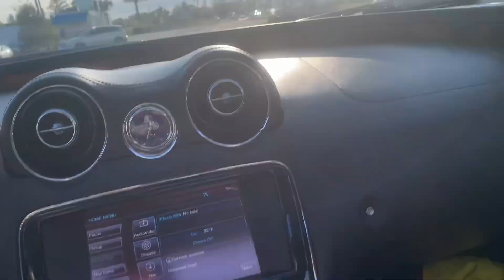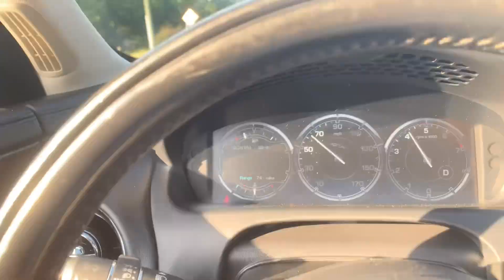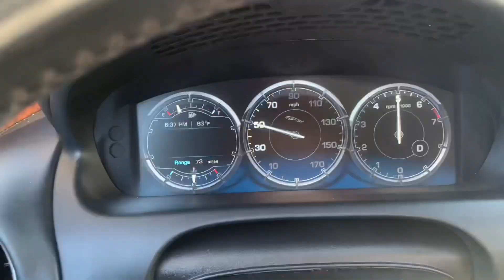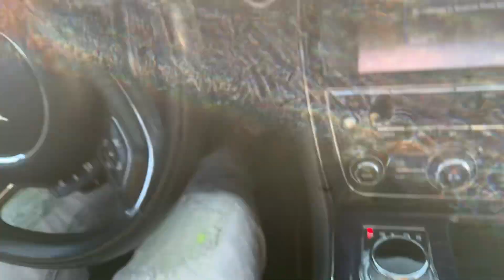I thought he was gone fall out 😂